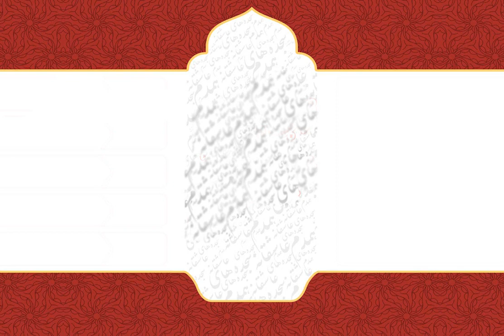⭕️Design Name:saghar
🎨Colors: Navy Blue, Turquoise, Dark Blue, Green, Firebrick, Crimson, Walnut
🔼Yarn Type: Heat-set Acrylic
◾️Shoulders: 440_500_700_1000
🔹Density: 800 – 1000 – 1200_2250_2550_3000_3600
🔺 To see more of the design and knowledge of sales plans, visit our sites: 👇👇